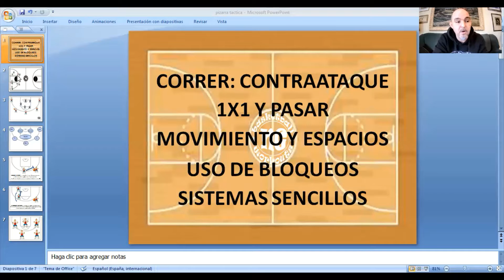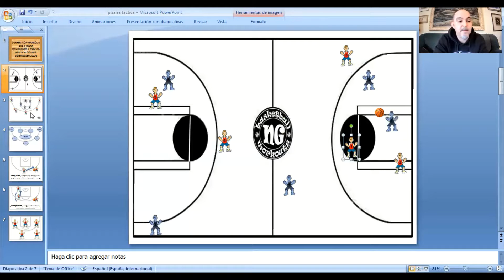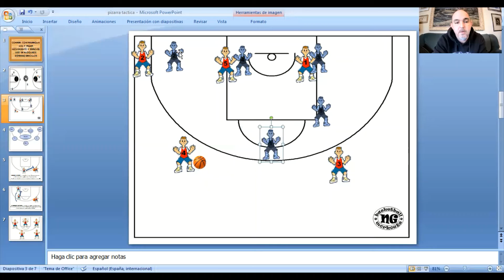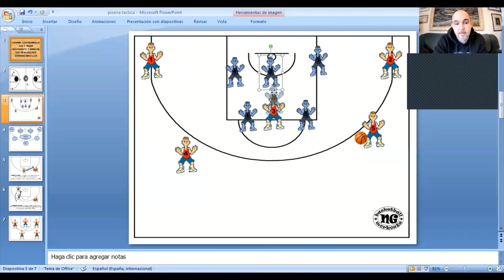CÓMO ATACAR CONTRA ZONA EN CATEGORÍAS DE FORMACIÓN con Nacho Gella Basket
Aquí os dejo unos consejos para poder atacar contra zona en minibasket.
Es habitual encontrar muchos equipos que la hacen y debemos buscar soluciones sin cambiar nuestra filosofía.

Para hacer cursos, comprar mis libros y seguir ampliando tus conocimientos te recomiendo: